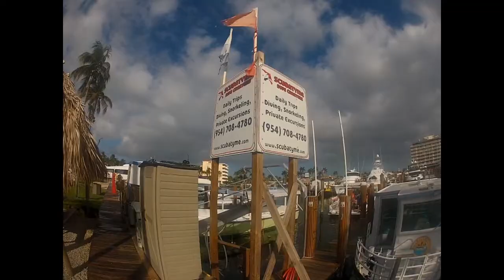Bianca Dives Sea Emperor Wreck and Reefs of Pompano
Private Open Water Certification Dives